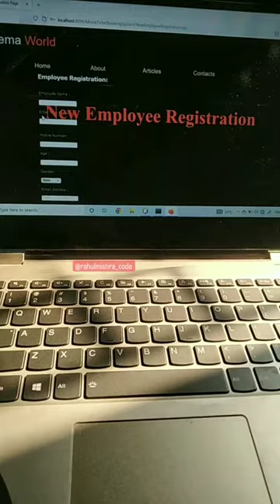Movie Ticket Booking System Project In Java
Movie Ticket Booking System Project In Java. In this project, I have created 3 login systems.
1. Login Through Admin
2. Login Through Employee
3. Login Through Customer

1- Login Through Admin- See Customer Information and Employees Information, Add New Employees,  See Employees Transaction and Customers Transaction, Check Movie Schedule, Add New Admin etc.

2- Login Through Employee- Create New Employee Account, Update Movie Schedule, See Customers Transactions, Check Movie Schedule etc.

3- Login Through Customer- Create New Customer Account, Transaction History, Update Customer Information, See Ticket Cost, Book Movie Ticket, See All Upcoming Movies etc.